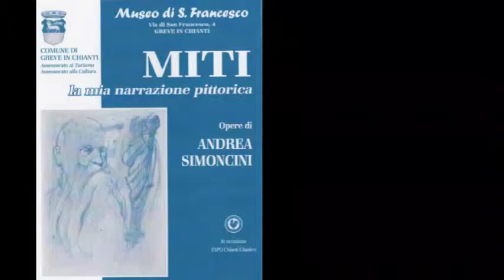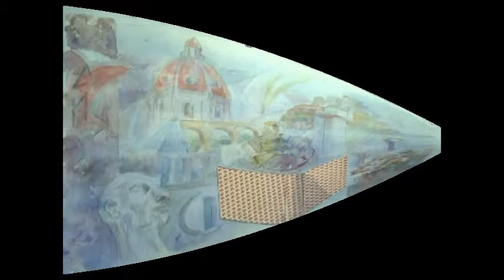MITI - La mia narrazione pittorica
Mostra di Andrea Simoncini presso il Museo d'Arte Sacra di San Francesco a Greve in Chianti. 12 settembre 2014 - Realizzato da Giampaolo Gabbrielli